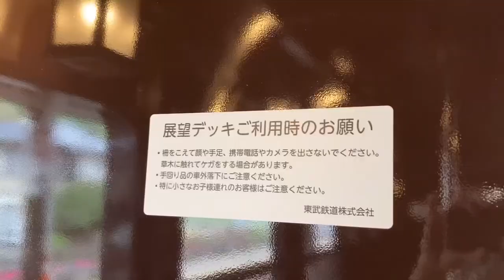東武鬼怒川線ＳＬ大樹号下今市行き展望車 鬼怒川温泉〜下今市車窓風景映像